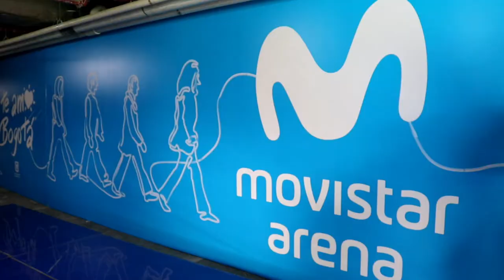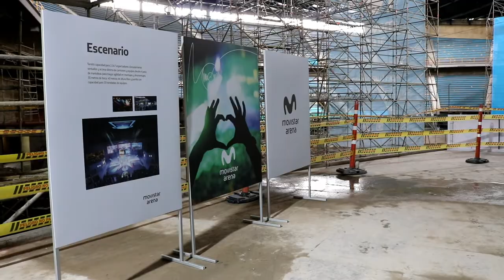Movistar Arena Bogotá, en construcción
Así será el nuevo Movistar Arena Bogotá, antiguo coliseo El Campín.